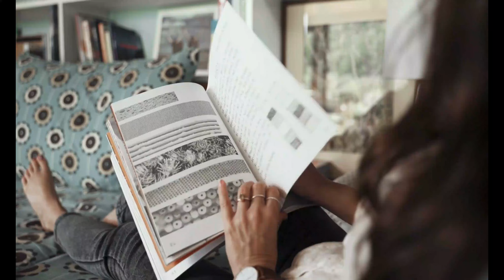Top 10 Most Terrifying Places You Should Never Visit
In this video we will discuss about Top 10 Most Terrifying Places You Should Never Visit

🎓 Prepare to embark on a chilling journey into the realm of fear with our exclusive expose: "Top 10 Most Terrifying Places You Should Never Visit." Join us as we venture into the abyss of horror, uncovering the spine-tingling secrets and bone-chilling legends that shroud these haunting locations. From ghostly forests to abandoned asylums, these destinations are not for the faint of heart.

💀 Explore the darkest corners of the Earth with us as we unveil the macabre histories and eerie phenomena that make these places so terrifying. But heed our warning: once you learn about these terrifying sites, you may never want to tread near them!